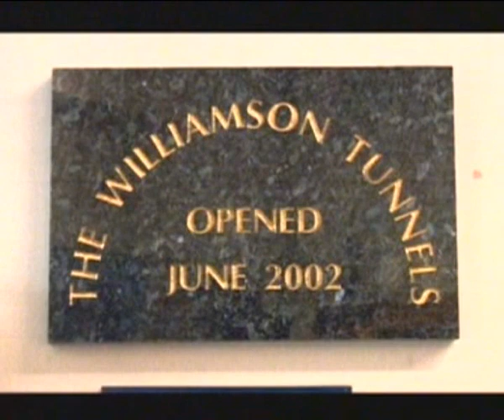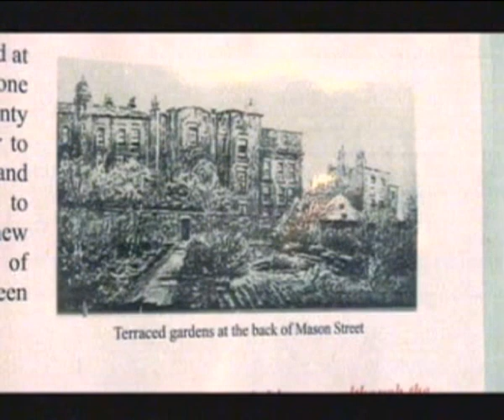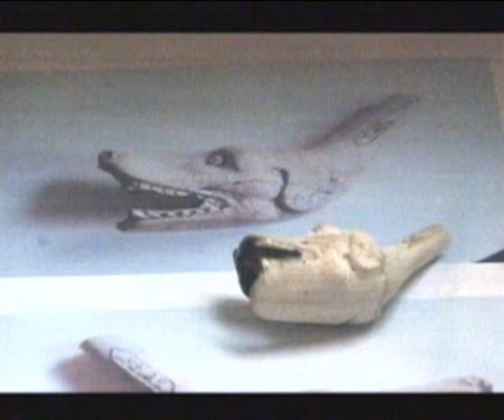Williamson Tunnels on Northwest Tonight